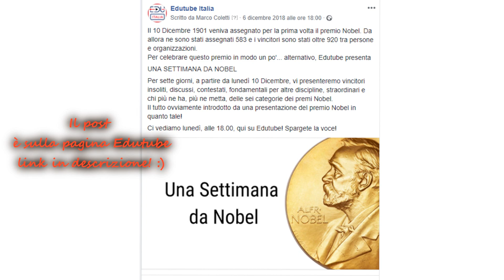Mini-vlog sottovoce ASMR con colpo di teatro finale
Bentornati, carissimi, qui sul canale del Dottor SadRay! Questo video è solo per darvi qualche aggiornamento sulla situazione del canale e per i video futuri. Ci rivediamo Lunedì con il video di apertura della settimana da Nobel! Spero di non avervi creato troppi turbamenti tra sussurri e sorprese ;)
Colgo l'occasione per fare gli auguri alla mia nipotina Viola!